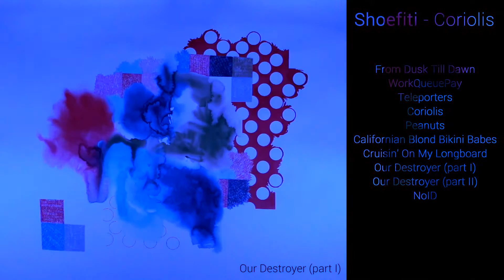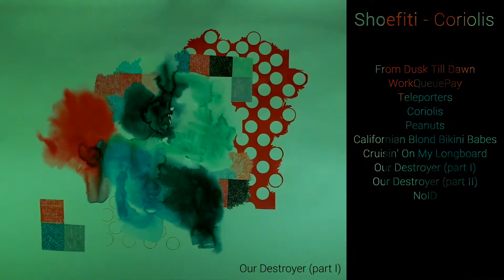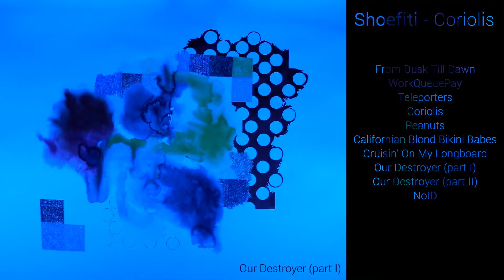Shoefiti - 08 - Our Destroyer (part I) (album stream)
This is the track eight from the album "Coriolis" by Shoefiti.
Recorded & mixed by Henri d'Armancourt. Produced by Henri d'Armancourt, François Clos and Johan Saint.

We're very open and we'd love to talk about it. Cheers.
Made with a lot of love, please share...

LYRICS:
Blue lights twinkling down your veins
Around my head glowing music
Speeding through your spine

Through your flaring spine

Gimme gas I'll pollute with sound
These sparkling city streets jammed
Jammed with fuzz

Time for our getaway

Step on the gas
Come and hit the road
We've got miles to do
And I've got some fuel

Our future disarray

The line would lick the wheel
As the road would suck our souls
The road would suck our souls

I've bought candy, sounds for our souls, landscapes to explore
I've got a friend to meet, driving the car that leads us to dawn

The car that leads us to dawn
Destroyer of our disarray
Safe from the cops and the thugs
In the car that leads us to dawn